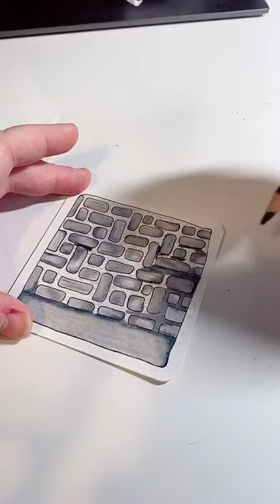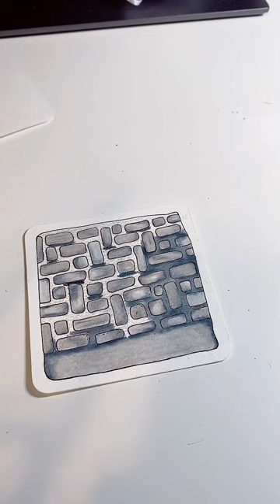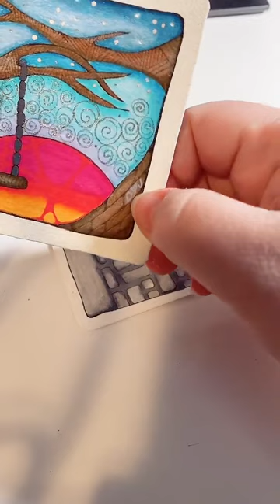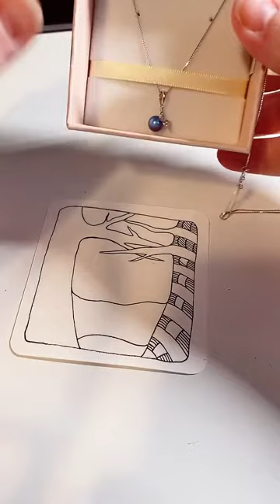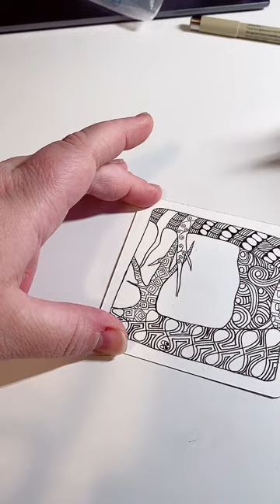Create ALL the Art!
Join us while we start making a new art piece!